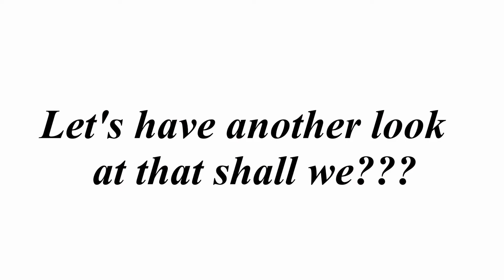(Ep 209) CORONA VIRUS - Working from home "not working???"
Paul picks up on a story of an American reporter who whilst working from home during this international pandemic enlists the help of her Mom to be camera person, and her Dad is left feeling totally out of place?(in more ways than one). Enjoy the video to find out WHY!!